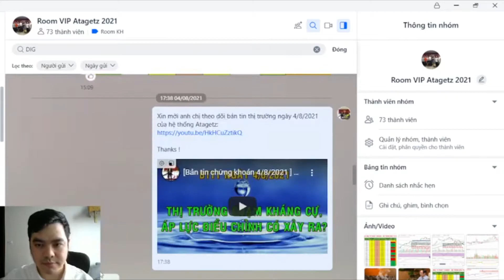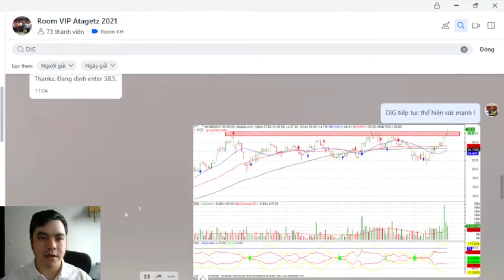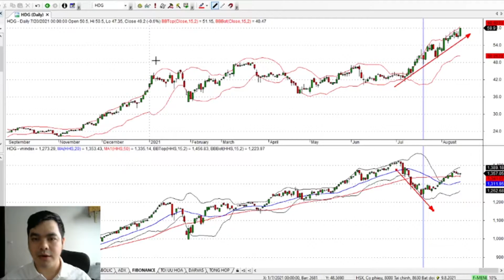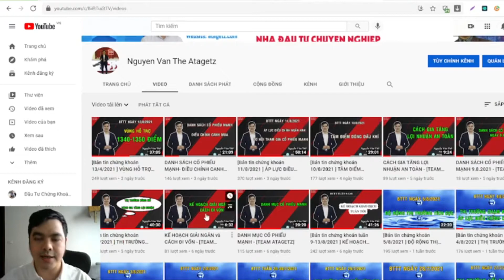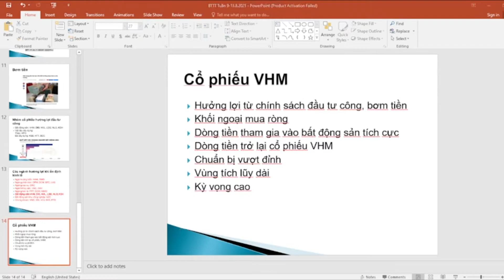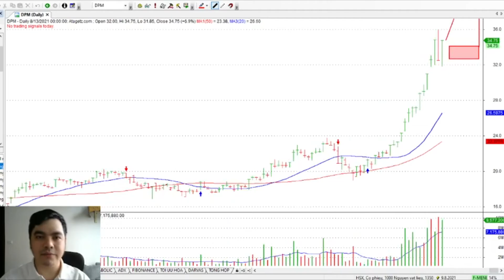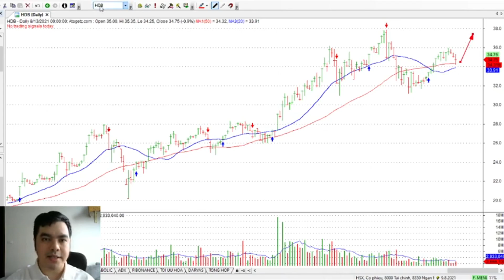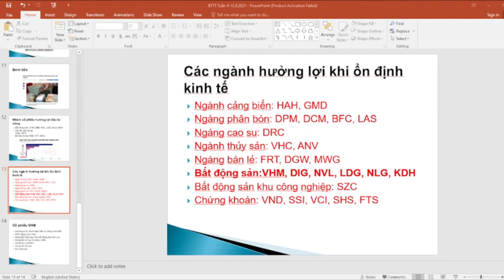DÒNG BẤT ĐỘNG SẢN DẪN SÓNG - [TEAM ATAGETZ]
► Để tư vấn và gửi danh mục hàng ngày, anh chị add Zalo: 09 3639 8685
► Đăng ký mở tài khoản chứng khoán SSI tại đây:

Mã nhân viên môi giới: 3034 - Nguyễn Văn Thế

Ataget.com